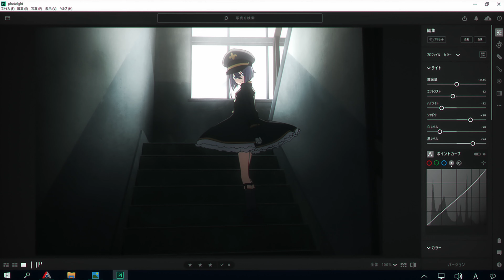Anime Mix [AMV] - Gotta Get Me Some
Song: Nickelback - Gotta Get Me Some